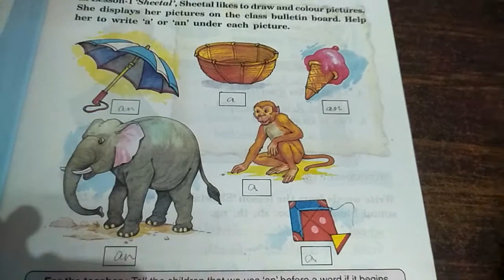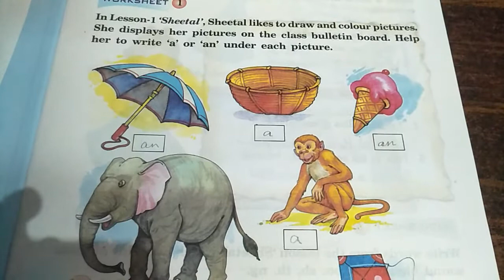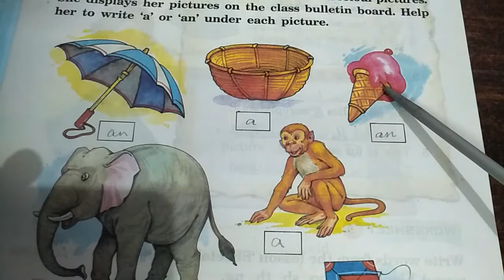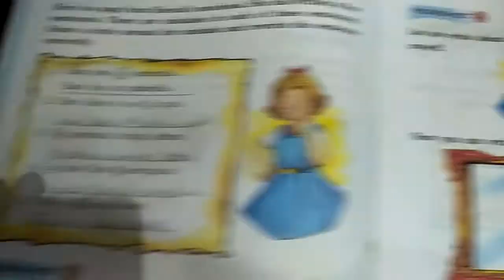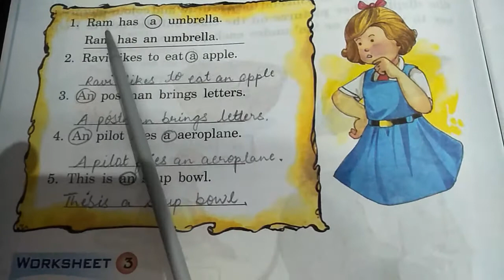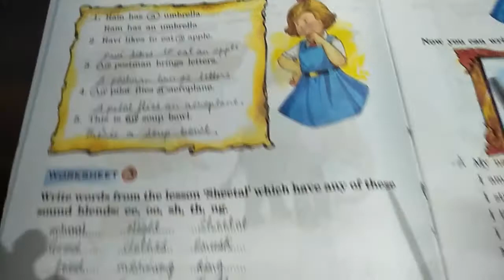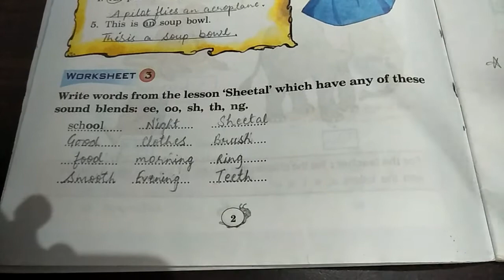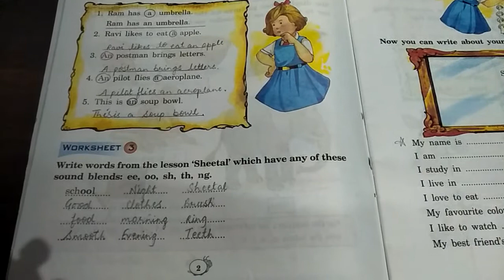English Practice Book | class-2 | Chapter-1| Sheetal